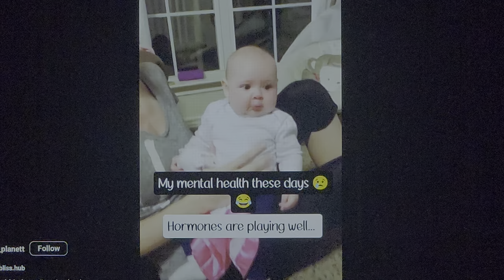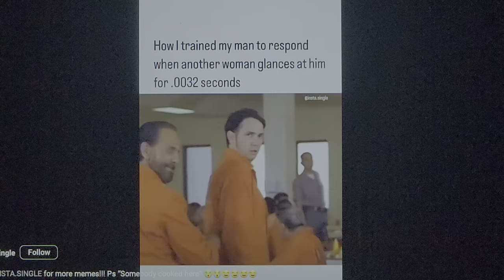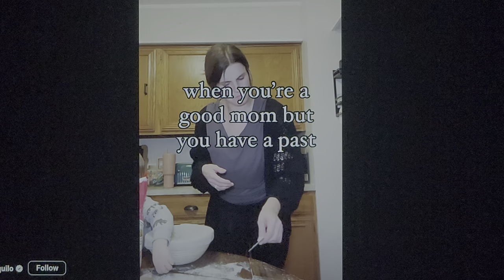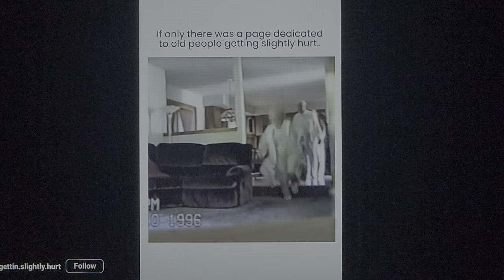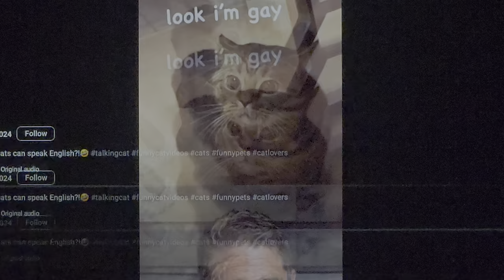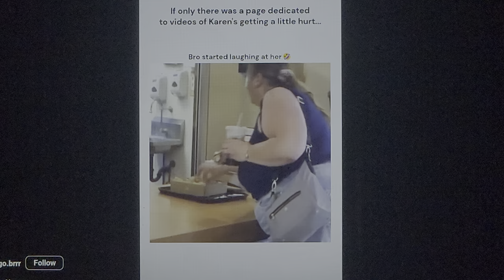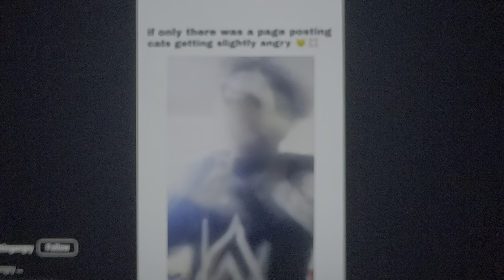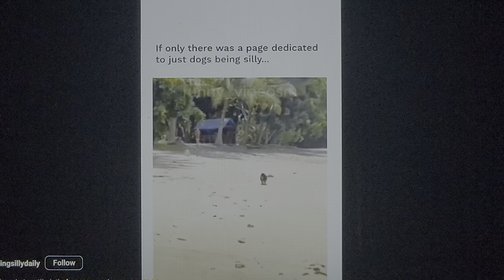LAUGHTER BREAK:Thank God, Funny Friday is here!😂Only for subs who like to lol WITH me!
These videos are only for subs who like to laugh with me! I go to Insta reels, scroll through them and every one is like opening a gift, it is always a surprise! There are a couple mess ups but I'm human and it is all about the LOL for me! ENJOY!🥰😂